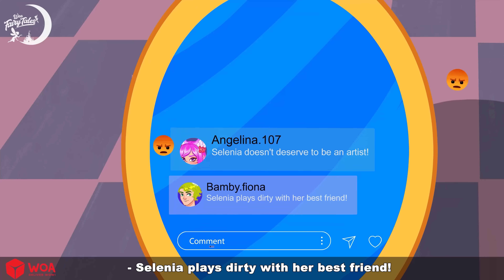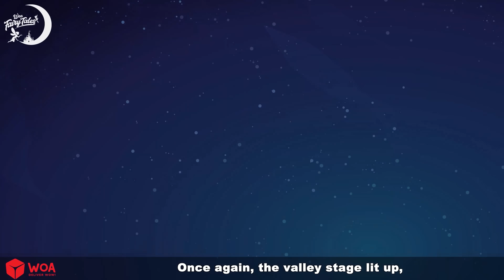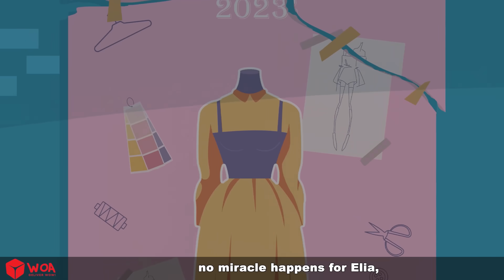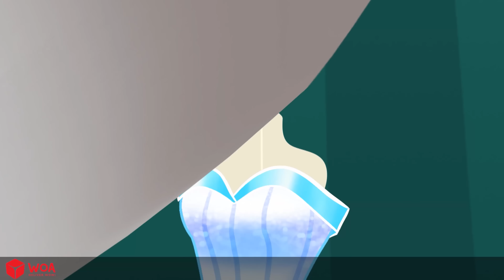Akademi Pengantin Elegan 🌜‍ Dongeng Bahasa Indonesia ✨ WOA Indonesian Fairy Tales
Stories for Teenagers in Indonesian
WOA - CHANNEL Dongeng Indonesia melibatkan remaja berusia 13 hingga 18 tahun.